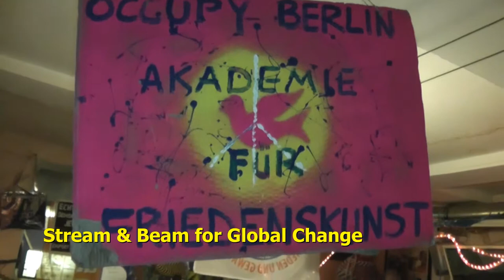beety im coop 03082013 part2